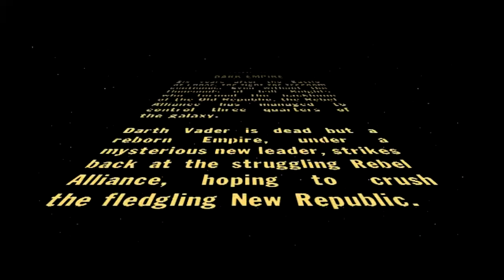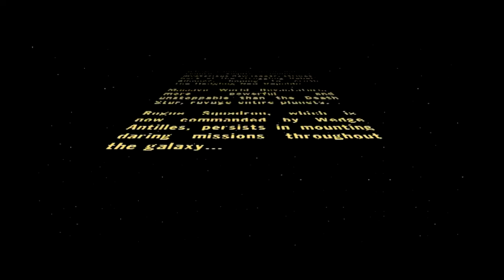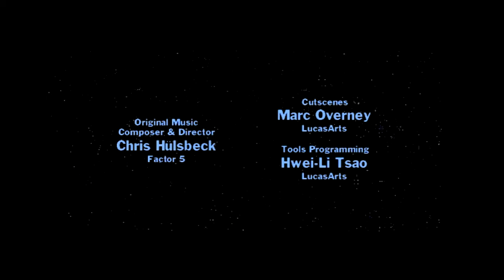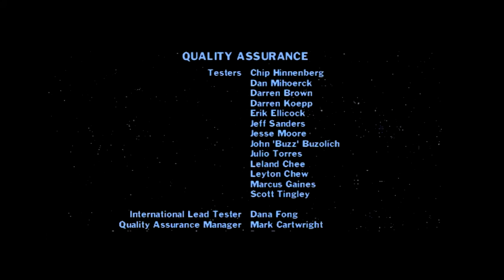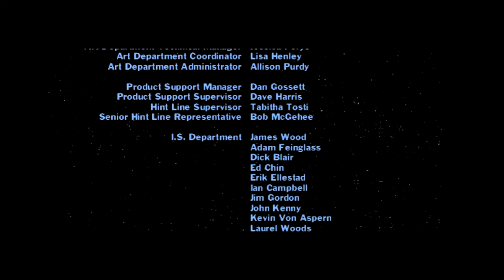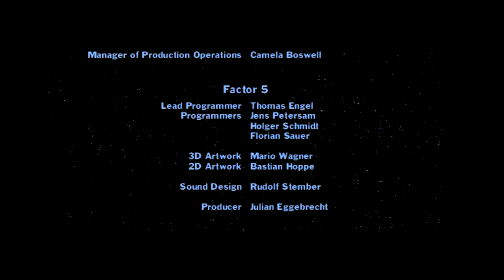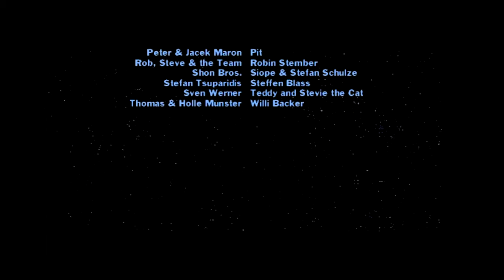SWRS Mission 16 The Battle of Calamari and ENDING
The final true "mission" involves tricky dogfighting in V-wing craft and an all-out battle with massive World Devastators.

Briefing: In this all-out encounter with the Empire, Rogue Squadron will do battle on Mon Calamari, a planet almost completely covered by water. This marine world is inhabited by two species, the peaceful Mon Calamari, who live on islands and floating cities, and the wary Quarren, who live deep beneath the sea and can breathe both air and water. The Mon Calamari build enormous starships and warships from their orbiting shipbuilding docks, and are valuable members of the Rebel Alliance.

Mission Objectives:
Destroy the World Devastators
Protect the city
Requirements for Gold
Completion Time: 5:30
Enemies Destroyed: 24
Accuracy: 25%
Friendly Saves: 87
Bonus Collected: 0

This is the FINAL mission of Rogue Squadron! I hope you enjoyed the ride! I sure did!